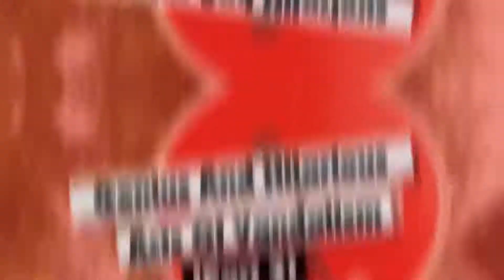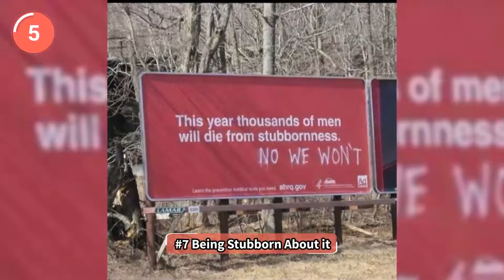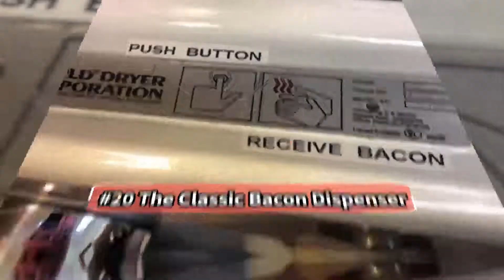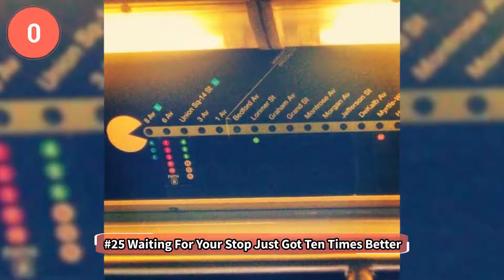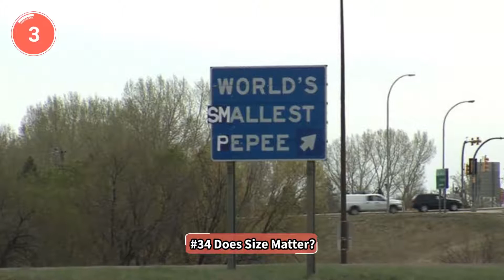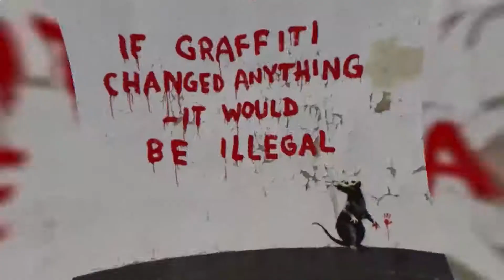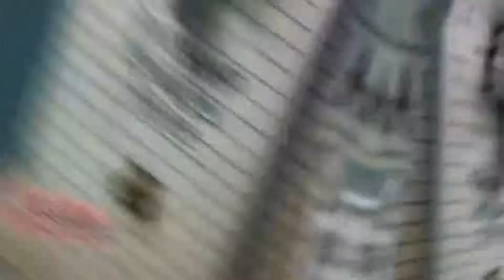Genius And Hilarious Acts Of Vandalism (Part 2)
Comics by: Vincent creator of LOLNEIN

When we talk about vandalism, as long as it doesn't involve actual Vandals sacking cities, many people would agree that some acts of vandalism are more funny than they are criminal. And what about "culture jamming" and public activism? While acts of civil disobedience might include aspects with are technically a crime, should they be judged in the same light?

For all you legally minded readers, we at Bored Panda have collected this list of too-funny-to-be-illegal pranks and acts of "vandalism." If you think that some are funnier than others, then make your voice heard!

After He Found Out He Needs Two Seats On a Flight, He Decided To Change His Life